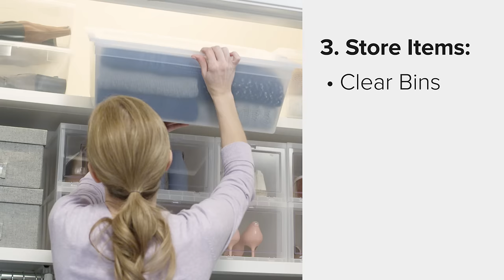How To: Store Seasonal Clothes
Unless you have an incredibly large closet, you’ll want to maximize the space in it by storing out of season clothes and shoes either on upper shelves, under a bed or in another location. When the time comes to trade your summer clothes for your winter clothes (and vice versa), here’s how to make the switch as easy and space-effective as possible.